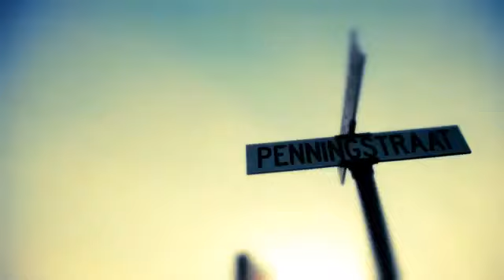Quido Ft KaniBal - Soweto (Namtunes)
Namibian Music Quido Ft KaniBal - Soweto (Namtunes) Namibian Music